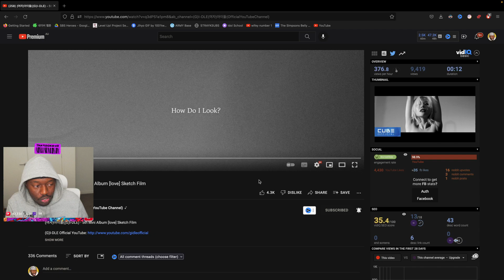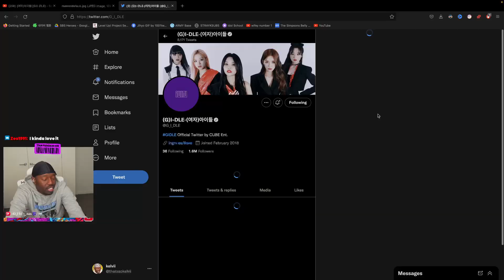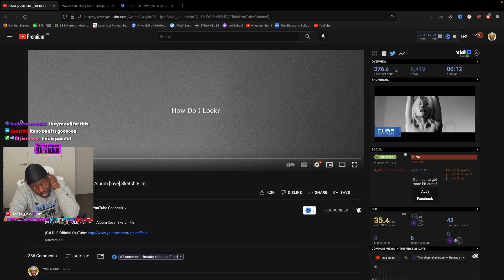(G)I-DLE 5th Mini Album Sketch Film is OD 😭😳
thatssokelvii Reacts to (여자)아이들((G)I-DLE) - 5th Mini Album [love] Sketch Film

SEO: thatssokelvii,thats so kelvii,gracious,reaction,reacts,kpop,gidle,(여자)아이들,(G)I-DLE,IDLE,여자아이들,아이들,미연,민니,수진,소연,우기,슈화,MIYEON,MINNIE,SOOJIN,SOYEON,YUQI,SHUHUA,큐브,CUBE,gidle reaction,